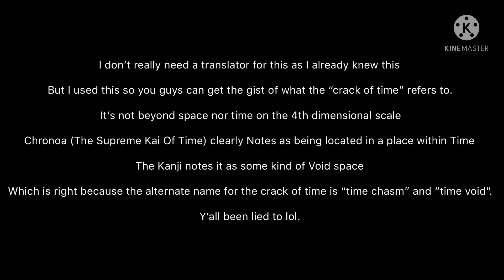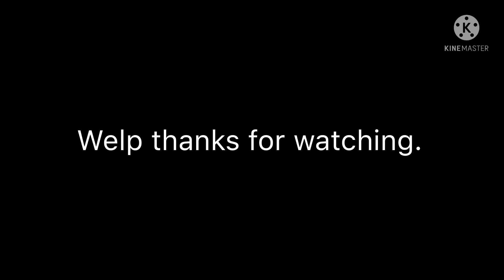Fictional Quickie: The Crack Of Time In Dragon Ball Heroes is bound by Time